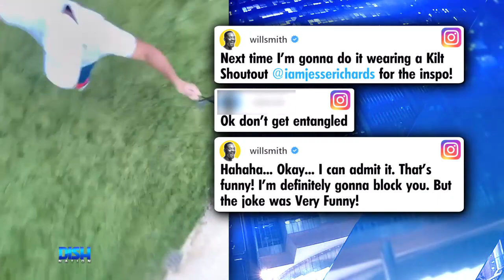WILL SMITH RESPONDS TO A FAN'S 'ENTANGLEMENT' JOKE ON INSTAGRAM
Will Smith gets all wrapped up in a joke on Instagram! The star reacts to a very on point "entanglement" joke from a fan. Tune in to see his hilarious reaction and why Heidi thinks the commenter is on Cloud 9!